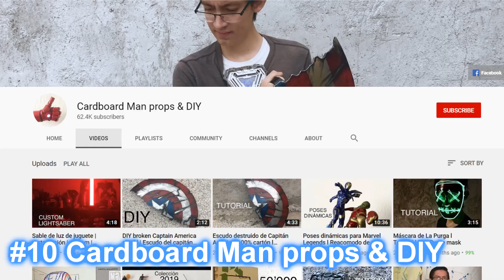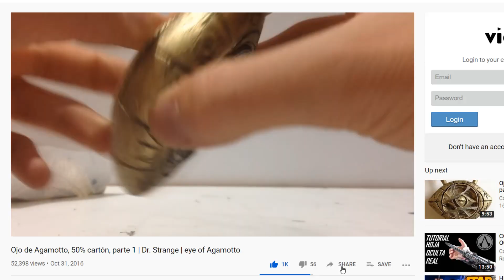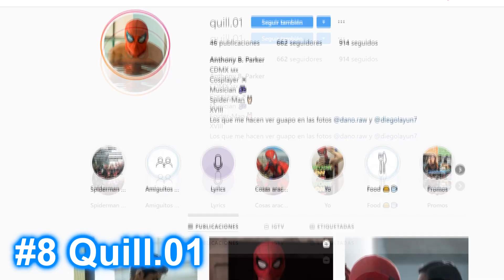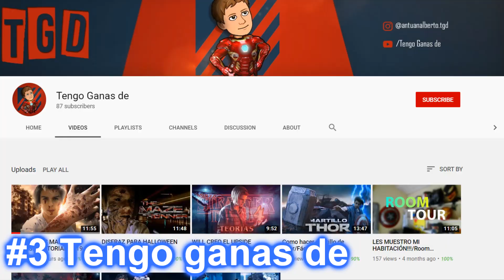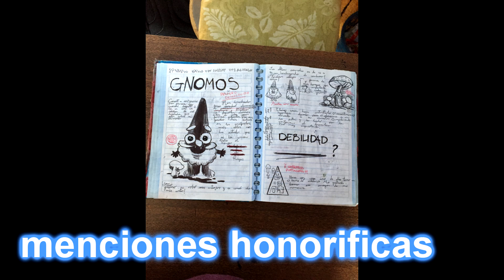10 MEJORES COSPLAYS DE 2020 - Carlos Te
Team Te por fin llego el primer video del 2020, en el cual recapitulamos sus mejores creaciones del año anterior, este video en especial es muy cool para mi porque puedo ver y valorar todo su increíble trabajo y pasión por sus películas, series y cómics favoritos plasmados en cosplay y siento que nos une un poco mas que cualquier otro tipo de video.